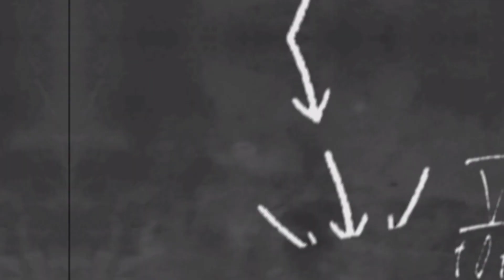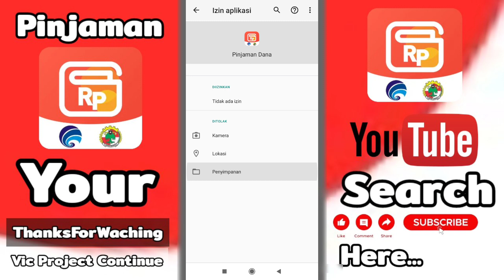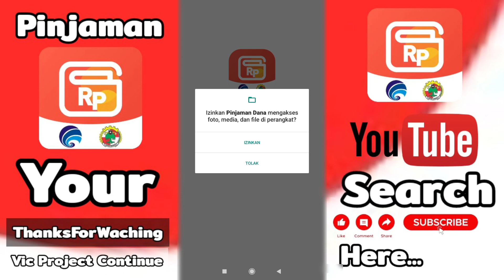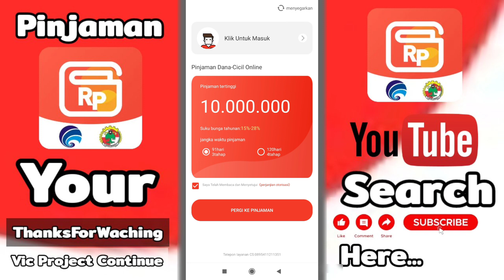Review Pinjaman DANA - Cicil Online Apakah Aman Legal / iLegal❗Pinjaman DANA Terbaru 2023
Pinjol iLegal Mudah Cair 2023 Gak Usah Dibayar,